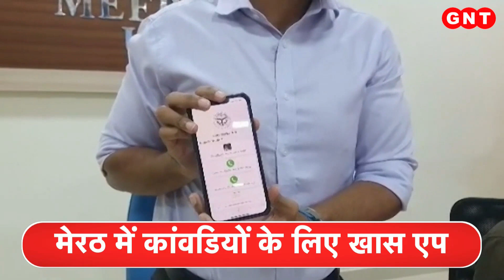कैबिनेट ने Data Protection Bill को दी मंजूरी, सरकार बनाएगी डाटा प्रोटेक्शन बोर्ड, देखिए और खबरें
बच्चों का डेटा इस्तेमाल करने को लेकर भी सोशल मीडिया कंपनियों के लिए कड़े प्रावधान होंगे. इस कानून का पालन हो इसे सुनिश्चित करने के लिए सरकार एक डाटा प्रोटेक्शन बोर्ड बनाएगी नियमों का उल्लंघन करने पर पेनाल्टी बढ़ाकर 500 करोड़ रुपये कर दिया गया.